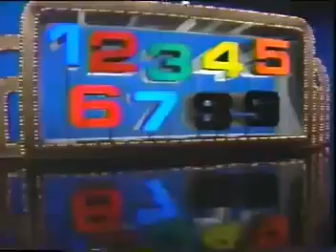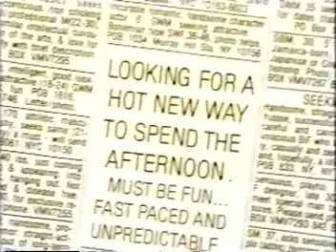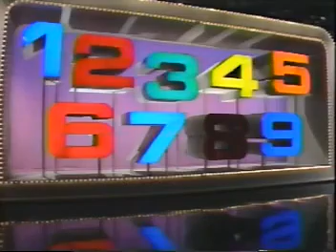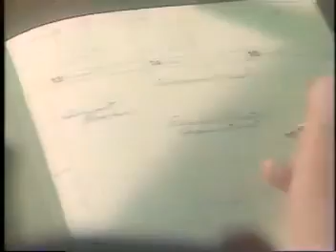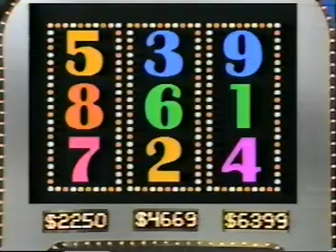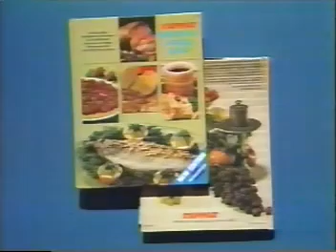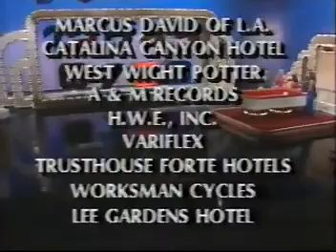High Rollers Syndication Aired (September 1987)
Here is a Classic 1987 Episode of High Rollers Enjoy!

Tom is back with over $14,000 in Cash in prizes let's see if he can add another $10,000 in cash to his winnings.